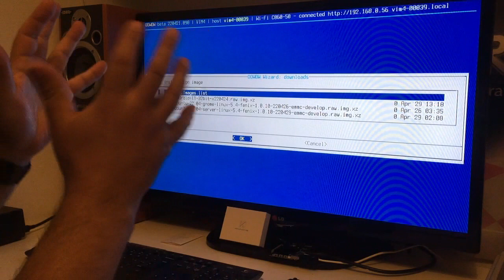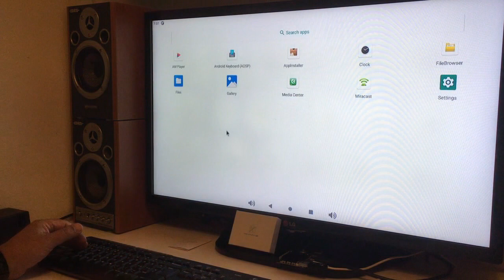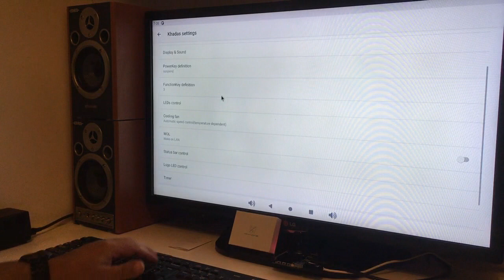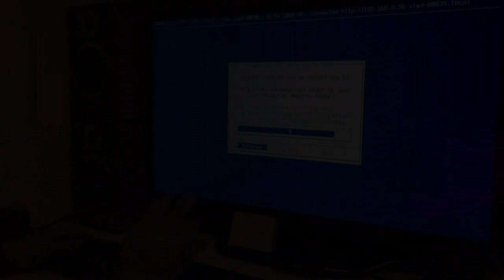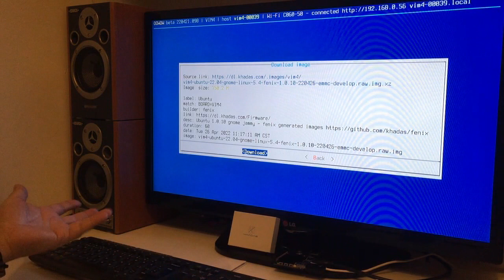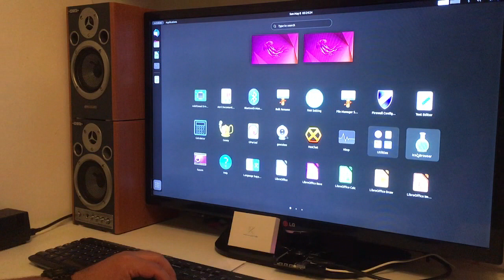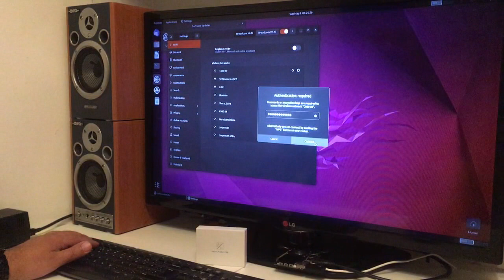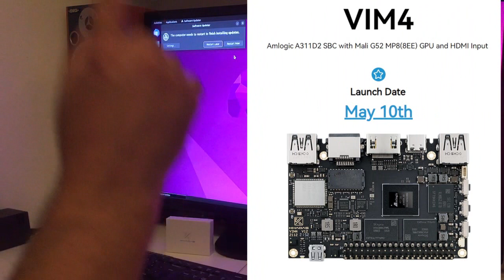2022 Khadas VIM4 SBC 8 core 8GB RAM First impression/review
2022 Khadas VIM4 8 core SBC First impression review

Khadas sent this to me in exchange for a review.

Ubuntu
User:khadas password:khadas

Specs from Khadas website
Amlogic A311D2
2.2GHz Quad core ARM Cortex-A73 and 2.0GHz Quad core Cortex-A53 CPU ARM Mali-G52 MP8(8EE) GPU up to 800MHz
8K 24fps decoder & low latency 4K H.264/H2.65 50fps encoder Support multi-video decoder up to 4Kx2K@60fps+1x1080P@60fps HDR10, HDR10+, HLG and PRIME HDR video processing TrustZone based security for DRM video streaming
Coprocessor [1]
STM32G031K6
SPI Flash
32MB
RAM 8GB LPDDR4X 2016MHz, 64bit
EMMC 5.1 32GB
Wi-Fi AP6275S Wi-Fi 6 Module 802.11a/b/g/n/ac/ax, 2T2R MIMO with RSDB 2
Bluetooth 5.1
LAN 10/100/1000M
Wake on Lan
TF Card Molex Slot, Spec Version 2.x/3.x/4.x(SDSC/SDHC/SDXC)
USB HOST x2 (1500mA & 1300mA Load)
USB Type-C USB2.0 OTG & USB PD
VIN Connector
System Power Input
Wide Input Voltage Range from 9V to 20V
HDMI Output Type-A Female
HDMI2.1, up to 4K2K HDR Video, Dynamic HDR, CEC and HDCP 1.4/2.3
HDMI Input Micro HDMI, up to 4Kp60
DMIC Stereo Digital Microphones
V-by-One
8 lanes Interface, Resolution up to 4096*2160 30 Pin 0.5mm Pitch FPC Connector Touch Display
MIPI-DSI and eDP Combo Interface
4 lanes MIPI-DSI Interface, Resolution up to 1920*1200 or 4 lanes eDP Interface, Resolution up to 2560*1600 I2C and GPIO Signals for Touch Panel
40 Pin 0.5mm Pitch FPC Connector
Camera Interface: 4 lanes MIPI-CSI x2 Supports Dual Cameras
Up to 16 MP ISP
30 Pin & 20 Pin 0.5mm Pitch FPC Connectors
Sensor KXTJ3-1057
Tri-axis Digital Accelerometer
M.2 Socket
PCIe 2.0 (1 lane)
M.2 2280 NVMe SSD Supported USB 2.0, I2S, I2C, GPIO, MCU-I/O
RTC Battery Header
0.8mm Pitch Header
Cooling Fan Header
4-Pins 0.8mm Pitch Header, with PWM Speed Control

Thank you to Khadas for sending me this lovely Single Board Computer

LV1: TEAM MEMBER:
Matt Webb
Neil Ward
Niklas Arvenberg

LV2: BOSS level:
Stephen Bruce

LV3: PURE HAPPINESS Level:
Jouko Broström